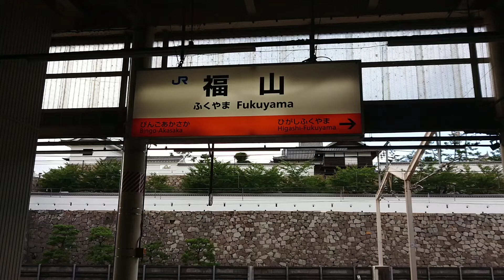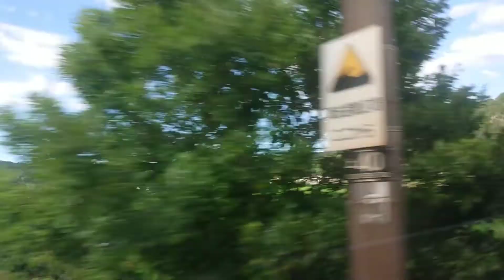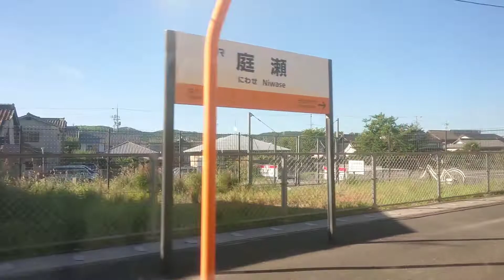【JR山陽本線】普通 姫路行き車窓 Part1/2 福山～岡山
2022/7/25
JR山陽本線
福山駅 16:04発
普通 姫路行き

列車番号1756M
4両編成 4号車 左側車窓

笠岡駅発車時に撮影機器トラブルのため
数秒間録画できておりません

Part2
岡山〜姫路はコチラ

00:00  駅風景
00:55  福山
04:45  東福山
08:12  大門
13:58  笠岡
17:16  里庄
20:56  鴨方
24:17  金光
29:31  新倉敷
34:07  西阿智
38:21  倉敷
42:32  中庄
46:39  庭瀬
49:51  北長瀬
s.final  岡山